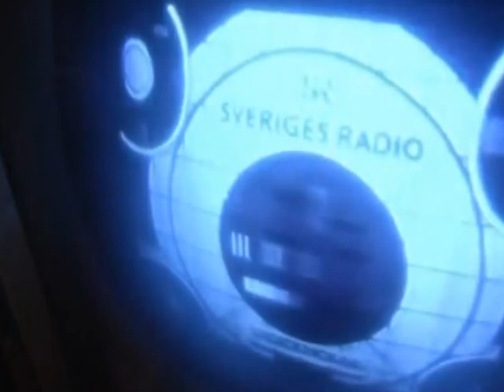MATTIAS SVENSSON - LYCKLIG RESA